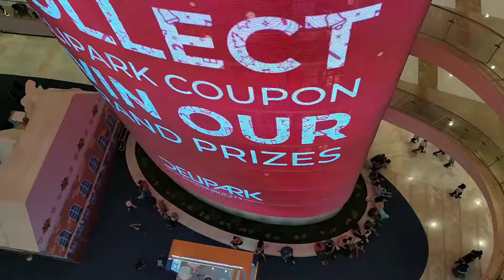VLOG #42 | MALL TERBESAR DI KOTA MEDAN "DeliPark"| PODOMORO CITY